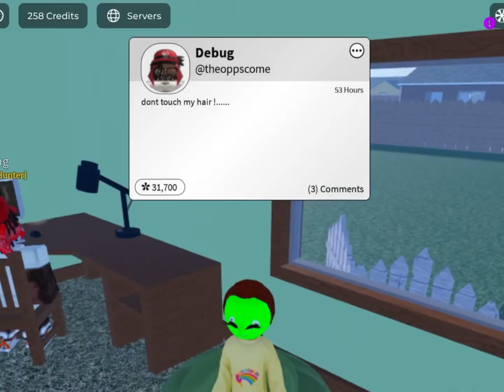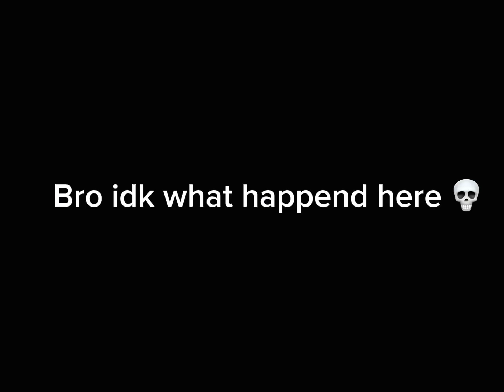SNIFFING people in Roblox voice chat… (FUNNY IG LOL?)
trend edit robloxedit funny fypシ゚viral preppy goofygoober voicechat voice baddie robloxaftereffectsedit capcut THiS FINNA FLOP SO BADDD
Also excuse myself for how i acted in this vid😭😭🙏🙏.         Bible time  :)  John 3:16 “for God so loved the world, that he gave his only begotten son, that whosever believeth in him should not perish but have everlasting life” I recommend you look it up :) god loves you very much so do not deny him!💋💋